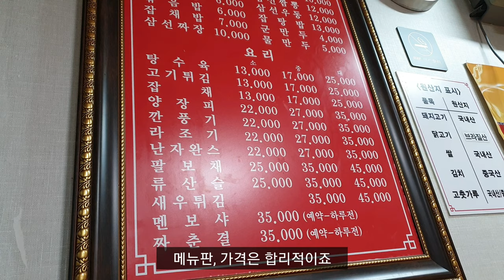서울 보문동의 탕수육맛집│추억속의 탕수육의 맛을 가장 잘 보존하고있는 중식당│안동반점│잡채밥맛집│짬뽕맛집│탕수육맛집│우리가 어릴때 아빠손을 붙잡고 온가족이 식사를 하던 그때의 그맛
ZZING's TV

아직 많이 부족하지만 시청자들에게 조금이나마
진실되고 사실적인 정보를 전달하고자
노력하는 제작자가 되도록하겠습니다.

저희 영상이 도움이 되셨다면 "구독" 과 "좋아요" 부탁드립니다.
영상컨텐츠 제작에 큰 도움이됩니다. 감사합니다. ^^

영상은 대부분 4K(2160p)로 업로드되고 있습니다

PC에서는 1440p, 스마트폰에서는 1080p로 감상해주심좋아요.